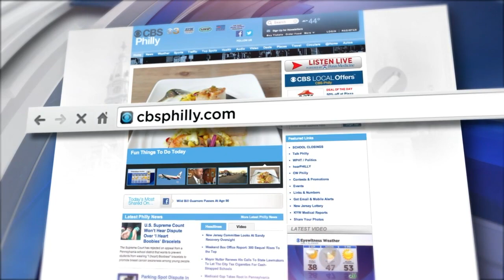Digital Brief: March 17, 2022 (PM)